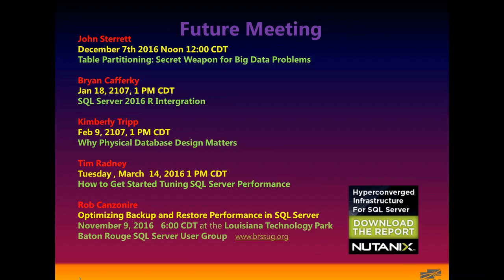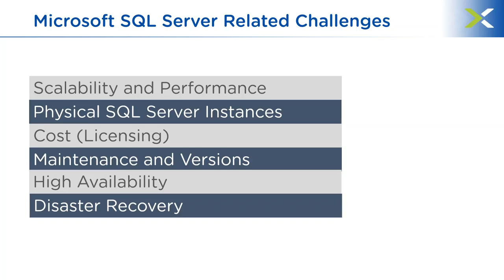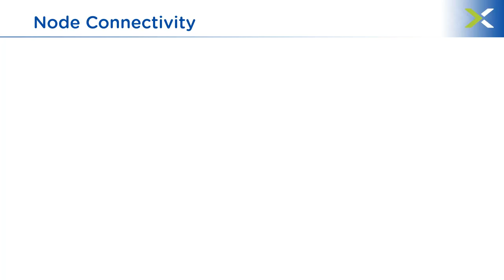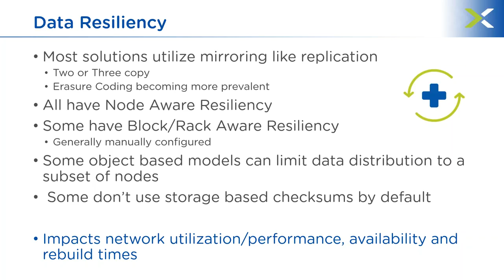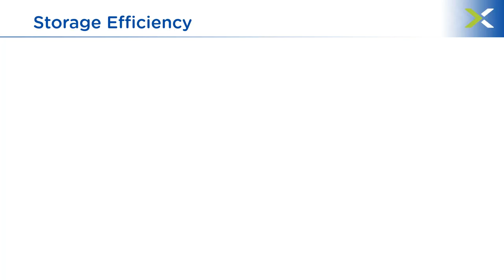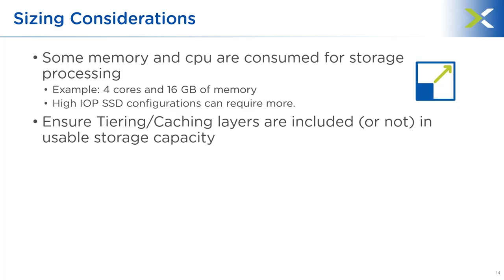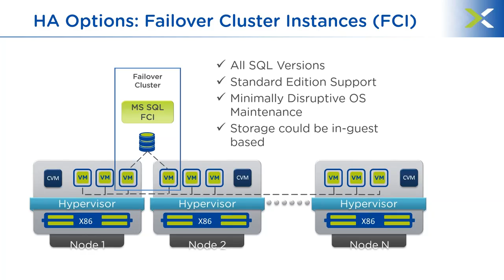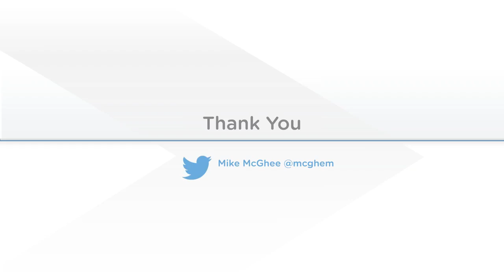Considerations for deploying SQL Server with hyperconverged infrastructure solutions By Mike McGhee